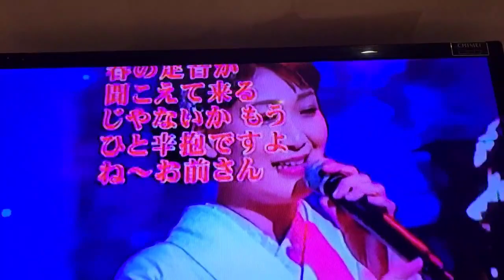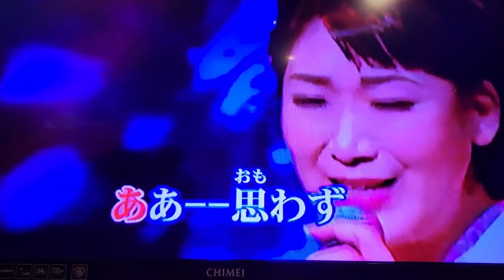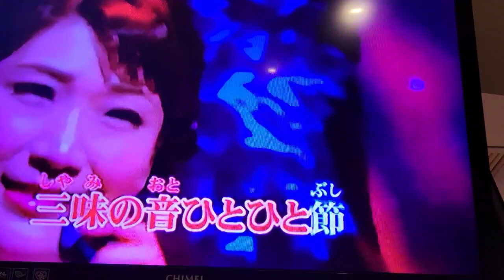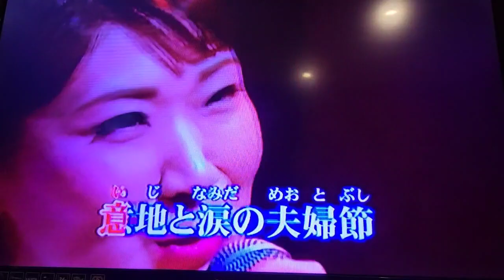浪曲夫婦節/市川由紀乃 カバー楊麗玲 (櫻橋)🍀